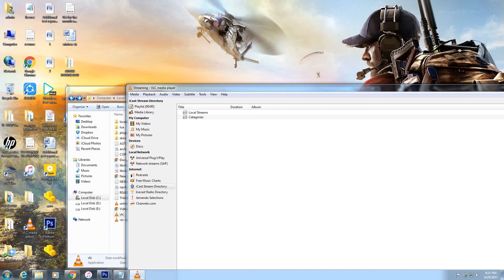HOW TO DOWNLOAD ADOBE PHOTOSHOP CS6 FOR FREE IN 1 Min!!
HEY GUYS THIS IS AXE GAMING AND TODAY I AM GOING TO SHOW YOU HOW TO DOWNLOAD ADOBE PHOTOSHOP CS6 FOR FREE UNDER 1 MIN